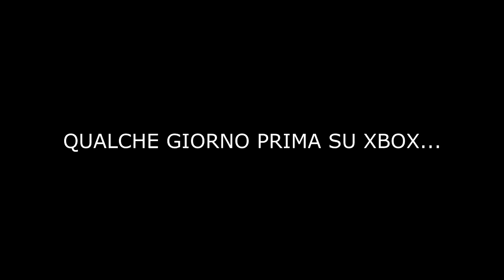TROVO UN TOP PLAYER MENTRE NON REGISTRO E SCLERO!!! - PACK OPENING Fifa 17 Ultimate Team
30'000 Mi Piace e facciamo una live streaming qui su Youtube!